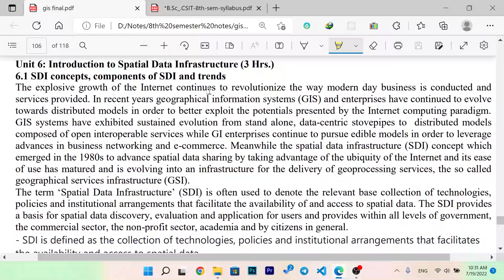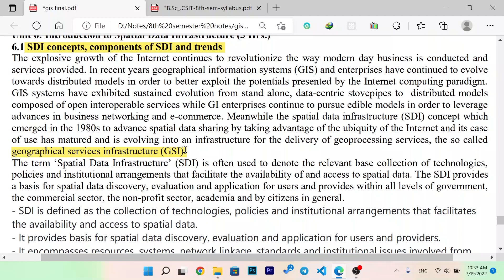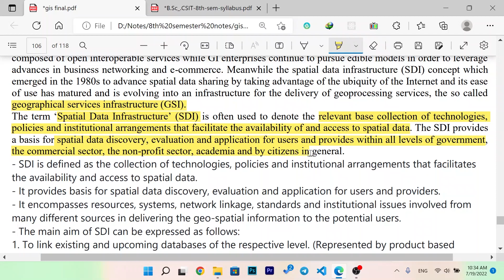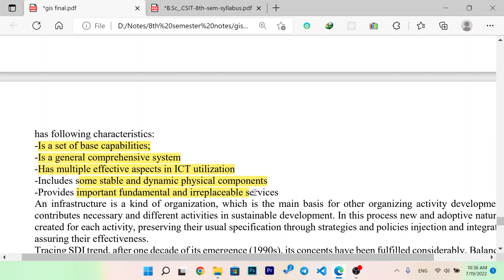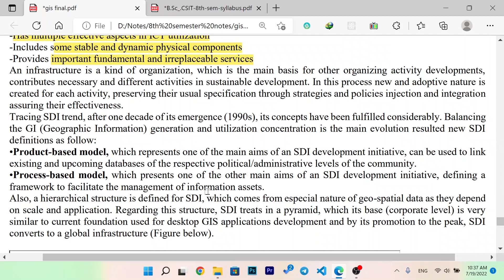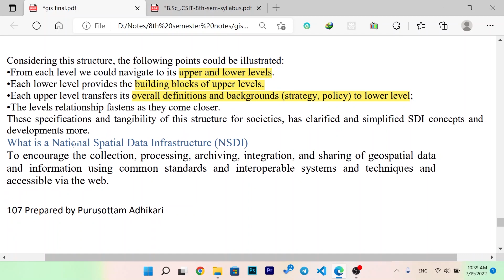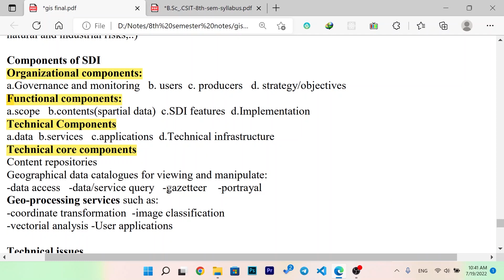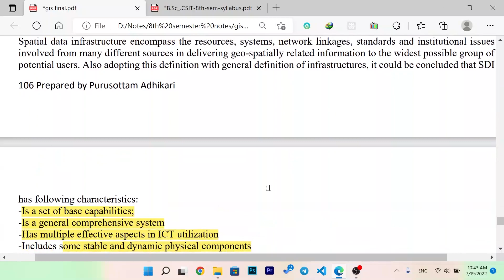SDI concepts, Components of SDI and Trends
In this video you will learn about  sdi concepts , components of sdi and its trends in  GIS